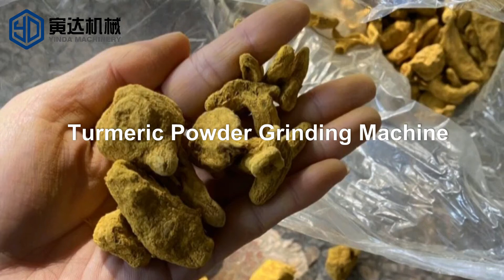Turmeric powder grinding machine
High capacity turmeric pulverizer spice powder grinding machine video

This spice powder grinding machine can be used to grind many kinds of spices, such like cloves, chili, pepper, bay leaf, ginger, turmeric, cumin, anissed, coriander, and other spices into fine powder.

1-Product Application:
Shell powder grinding machine is consisted of crusher, cyclone, separator, pulse dust-evacuator box and induced fan etc. Material enters the mill chamber via screw conveyor where it is sheared and milled by fast-rotating blades.The powder passes the guide ring and enters the classifier chamber. As the classification wheel is in rotation, both air force and centrifugal force act on the powder. As the particles whose diameters are greater than the critical diameter (diameter of the classification particles) have a greater mass,they are thrown back into the mill chamber to be ground again,while the particles whose diameters are smaller than the critical diameter enter cyclone separator and dust-collecting box.

2-Working Principle:
Shell powder grinding machine makes use of the high speed relative movement of the movable fluted disc and the fixed fluted disc to crush the material through the comprehensive effect of striking and friction of the fluted disc as well as the mutual striking of the material.
Since it features a simple structure, firm and stable operation and good crushing effect, the comminuted material can be discharged directly from the grinding chamber of the host machine and the desired granule size can be obtained by installing screens with different apertures, and the dust is filtered and recovered by pulse dust collector through pulse bags.
The inner surface of the enclosure becomes smooth through processing, thus changing the powder residual phenomenon due to the coarse inner surface of the previous models.
Designed according to GMP standard and wholly made of stainless steel, this machine has no flying dust during production, and can improve the utilization rate of material and reduce the cost of enterprise, thus reaching the international advanced level.

3- Main features:
1) Shell powder grinding machine has such performances as winnowing, screen or mesh free, uniform size and continuous operation, and has reached the international advanced  level.
2) Required grinding size can be realized by adjusting step transmission to change the distance between the stepped gear and stepped pan
3) Cyclone automatic material collection.
4) Equipped with a cyclone separator and a collector, so there is no powder during production. The dust collection bag can effectively collect the fine powder in the air current so as to meet the requirement for cleanness and environmental protection in waste gas discharge. The final powder collected by the dust collecting bag can be effectively recycled. Thus the material loss is reduced.
5) Easy to operate, firm and stable running, easy cleaning, good rushing effect.